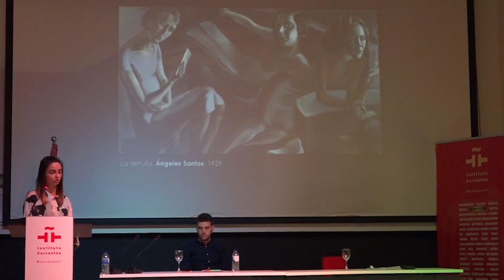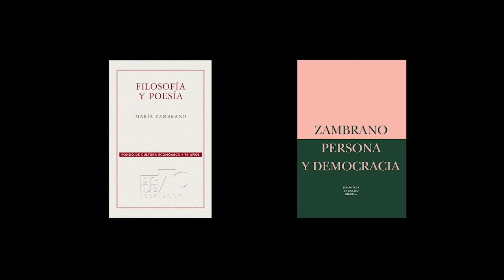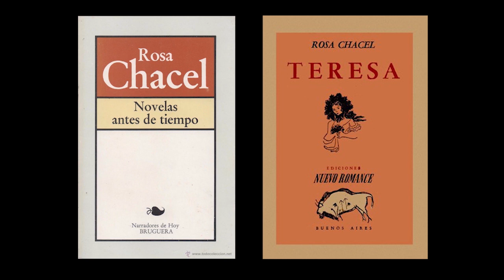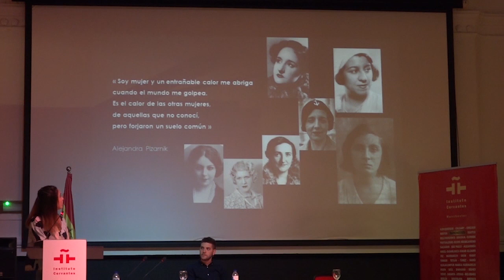Las Mujeres Olvidadas de la Generación del 27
Al hablar de la generación del 27, los primeros artistas que se nos vienen a la cabeza son Federico García Lorca, Pedro Salinas, Adriano del Valle, Miguel Hernández... entre muchos otros.
Sin embargo, quienes no son tan recordadas son las mujeres olvidadas de la generación del 27: Maruja Mallo, María Zambrano, Concha Méndez, María Teresa León, Ernestina de Champourcín, Rosa Chacel... Quienes permanecieron durante mucho tiempo en segundo plano.
En este vídeo os contamos sus historias y la repercusión que tuvieron en la época.